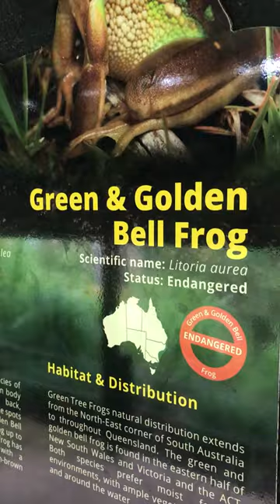Green & Golden Bell Frogs - Australian Reptile Park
Green & Golden Bell Frogs at the Australian Reptile Park.